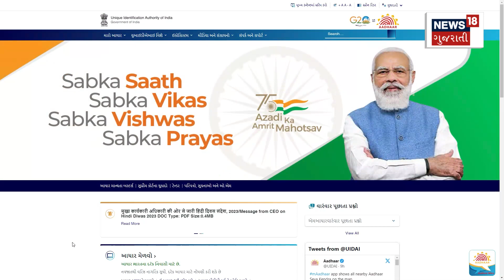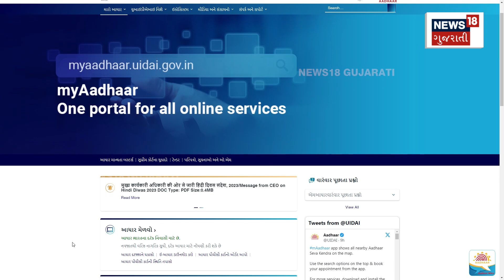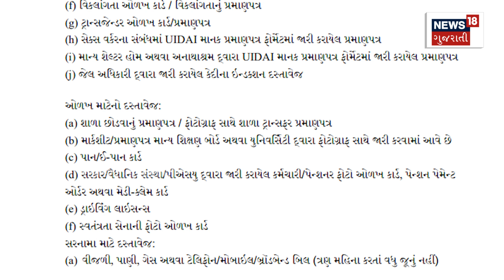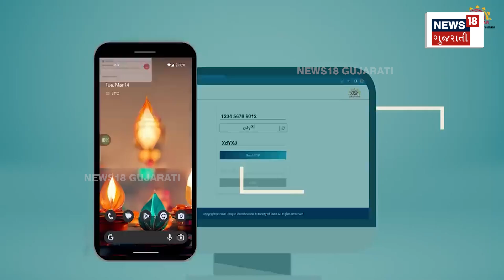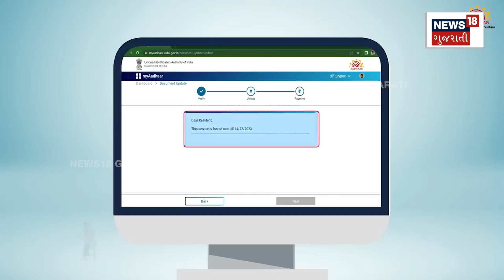Gujarat News : શું 10 વર્ષ પહેલાંના આધારકાર્ડ બંધ થઈ જશે? જાણો હકીકત | Aadhaar Card | Gujarati News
Currently, many types of information are going viral on social media regarding updating Aadhaar card. Some are giving correct information. So some are scaring people.

આધારકાર્ડ અપડેટ કરાવવાને લઈને હાલ અનેક પ્રકારની માહિતી સોશ્યલ મીડિયામાં વાયરલ થઈ રહી છે. કેટલાકમાં સાચી માહિતી અપાઈ રહી છે. તો કેટલાકમાં લોકોને ડરાવાઈ રહ્યાં છે. N18V